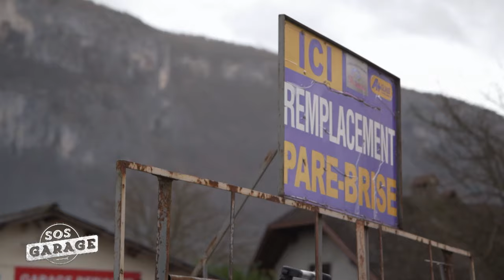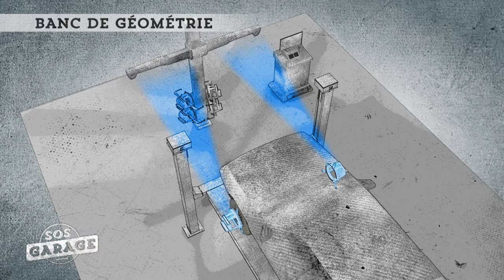Vincent Lagaf installe la nouvelle enseigne du garage de Brice ! - SOS Garage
Vincent Lagaf installe la nouvelle enseigne du garage de Brice !
💥 SOS Garage, rendez-vous tous les jeudis à 21h10 sur RMC Découverte & RMC BFM PLAY
Vincent Lagaf’ et Thierry Muscat vont sillonner les garages au bord de la faillite pour les remettre sur les bons rails !